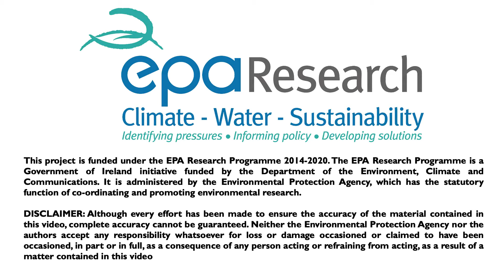What happens to insects over winter? Paul Holloway | University College Cork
A question from Rathfarnham Educate Together National School answered by Dr Paul Holloway from University College Cork.

For Science Week 2020 children from all over Ireland are asking our researchers and scientists their pressing nature questions - find more answers on our Youtube channel!